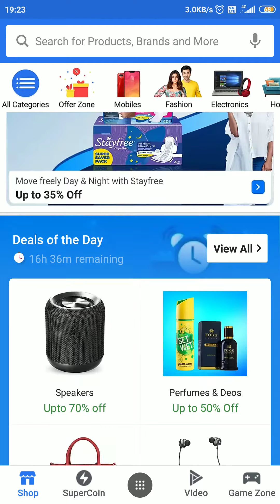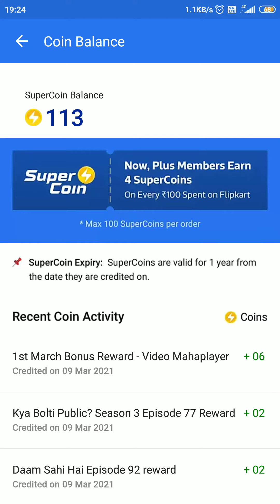Flipkart new update maha player reward credit now 🤗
Dipayan Tech
Welcome